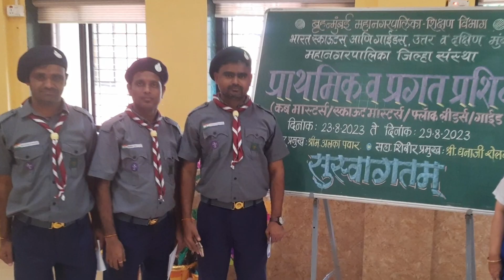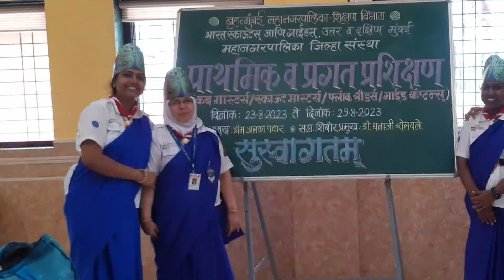Bharat Scout guide ( Bulbul Advance) 🌹Certificate Distribution 🌹